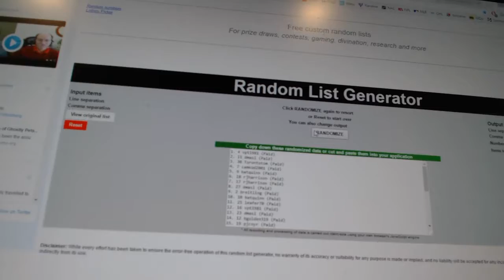C&C #7194 Multi Random